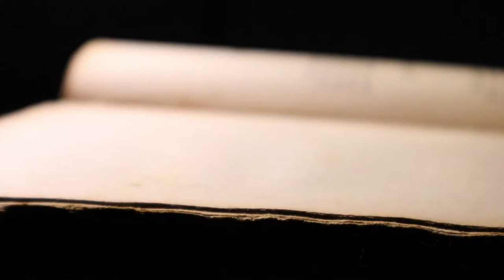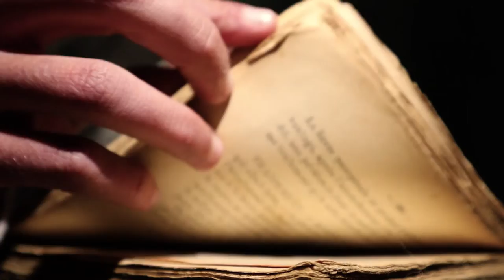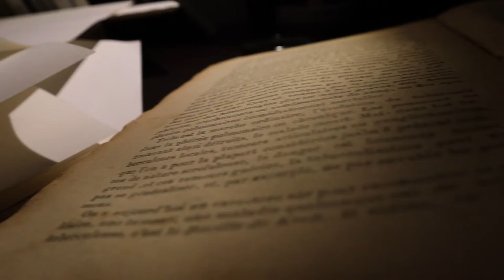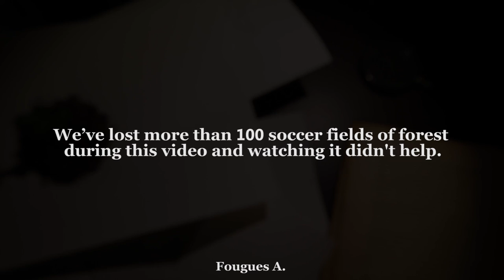A short movie for the forests